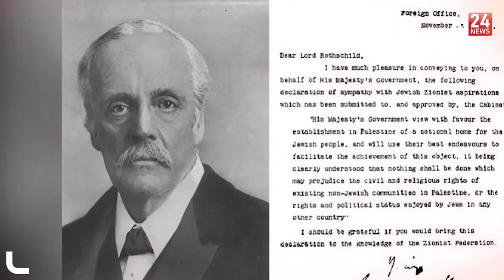بريطانيا تعلن حماس بجناحيها السياسي والعسكري منظمة إرهابية